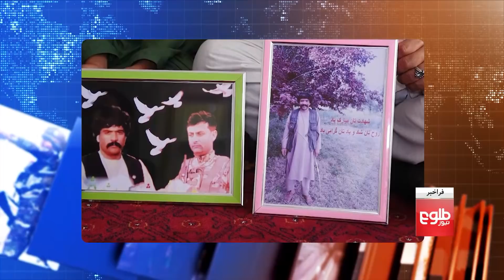فراخبر: روز جهانی صلح و نگرانی ها از افزایش خشونت ها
امروز بیست و یک سپتمبر روز جهانی صلح است. نماینده غیر نظامی ناتو و حکومت افغانستان تجلیل از این روز را در آستانۀ مذاکرات صلح افغانستان، یک نقطه عطف برای آغاز یک مرحله تازه برای صلح میداند.